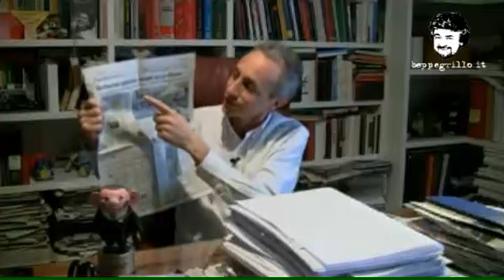Passaparola - La piramide del potere - Marco Travaglio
La lotta di potere intorno a Berlusconi - Compra Berluscoma 2010 su